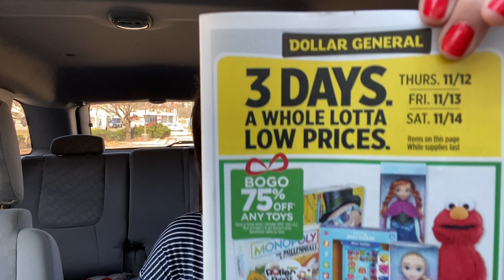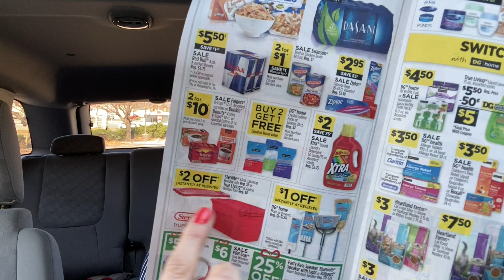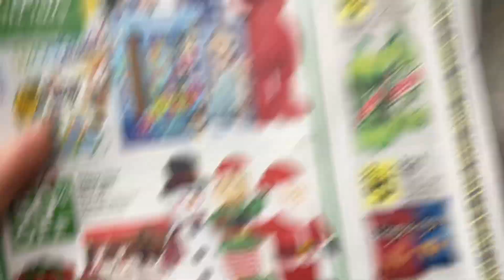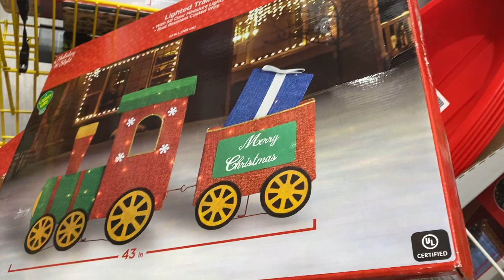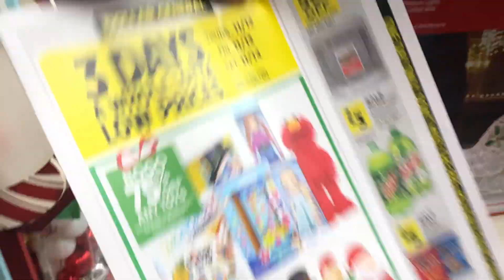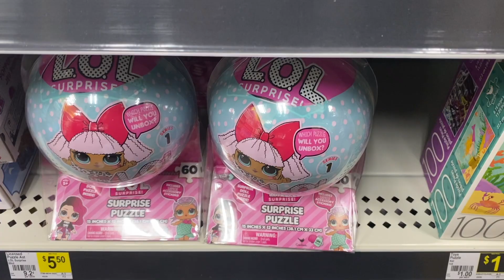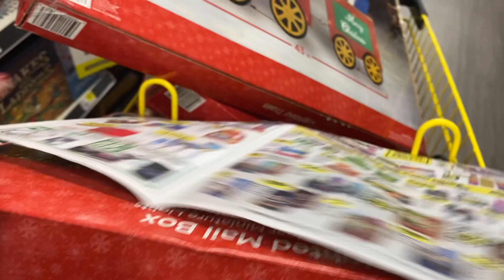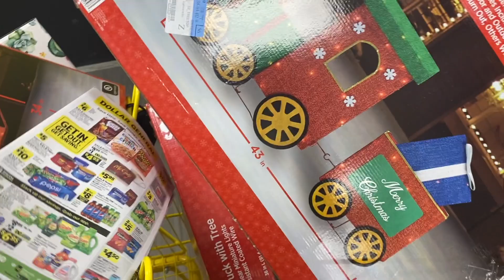⚠️🔥🚨Ahora si **AGARRENCE** que esto esta para **CORRER** sin pensarlo **OFERTA RE CALIENTE**